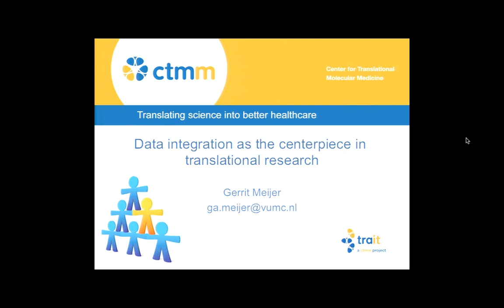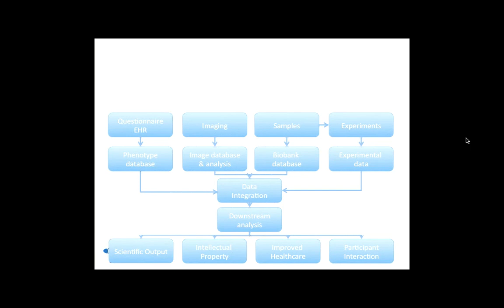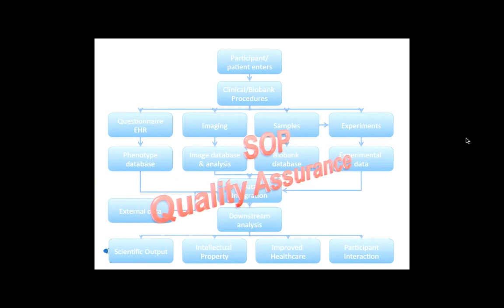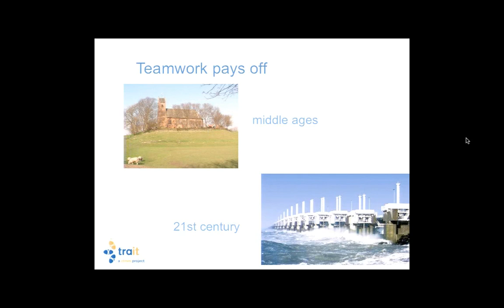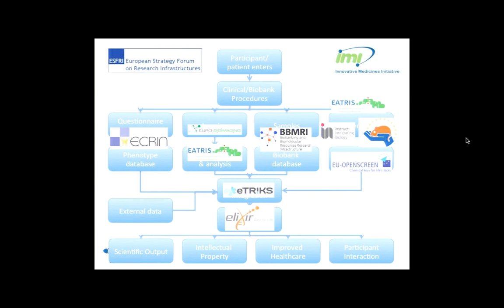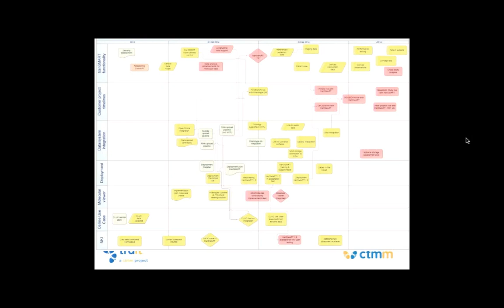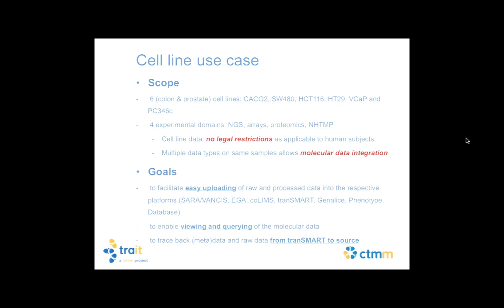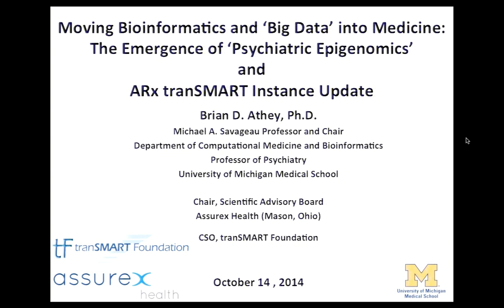2014AM Meijer DataIntegration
Data integration as the centerpiece in translational research by Gerrit A. Meijer, MD, PhD; VU University Medical Center